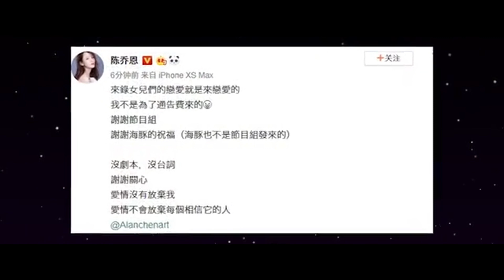眼裡全是藏不住的愛意！ 王凱真的好會哄譚松韻，真的甜瘋了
眼裡全是藏不住的愛意！王凱真的好會哄譚松韻，真的甜瘋了 本頻道製作的所有影片都符合平台的使用政策，沒有任何違規行為。